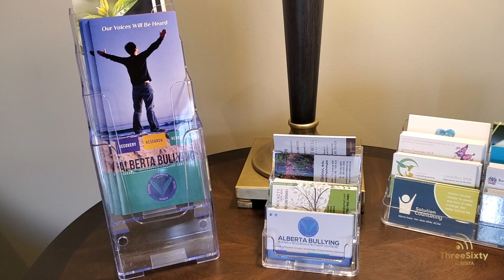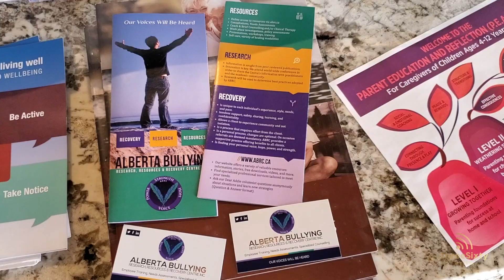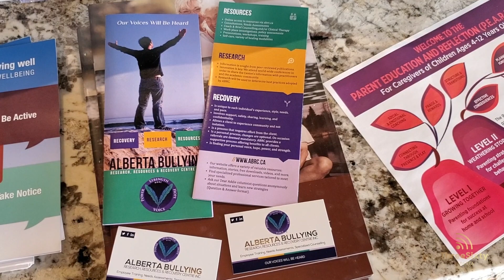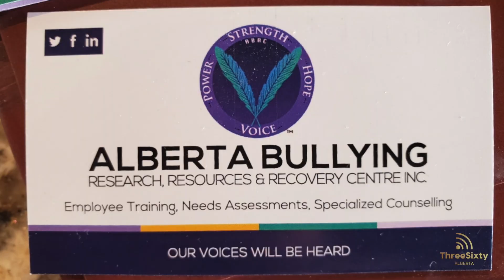An inside look at workplace bullying - A ThreeSixty Alberta exclusive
Think bullying stops at high school? Join us for an inside look at bullying in the workplace. Co-host Jana Semeniuk chats with Linda Crockett, a trauma specialist and workplace bullying expert based out of Edmonton. Bullying awareness week runs Oct. 13-19.